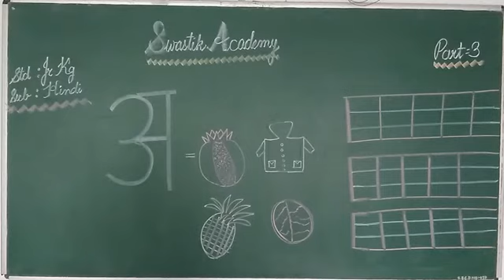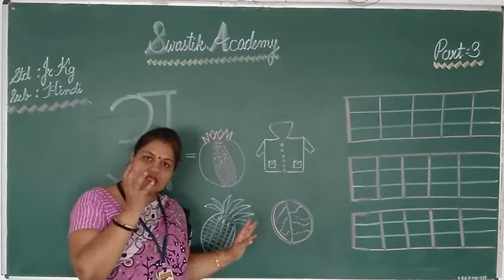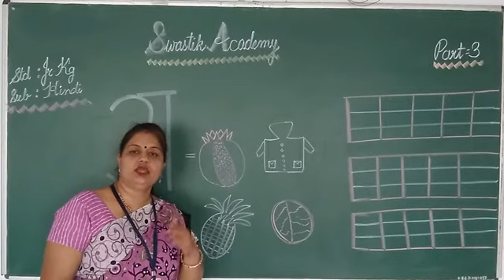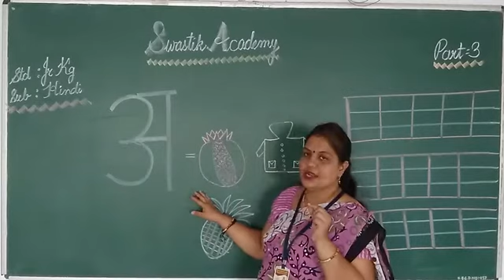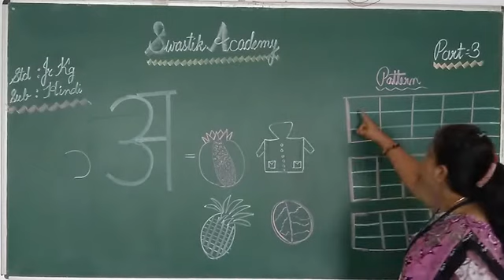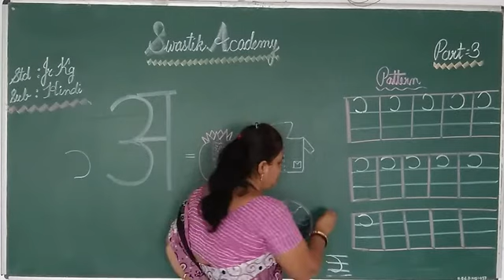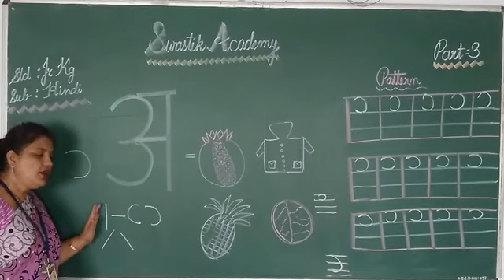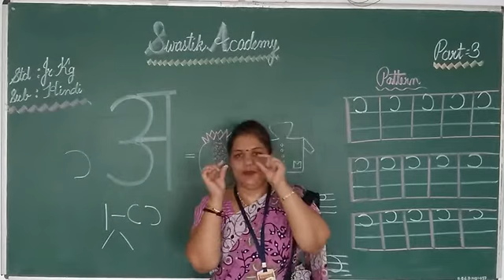jr kg | HINDI | Part 3 | Swastik Academy | English Medium